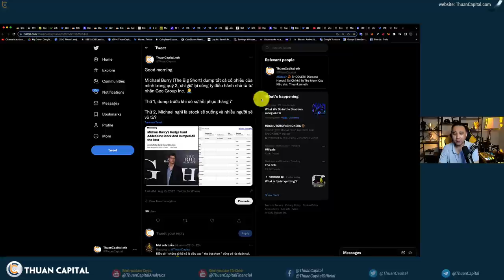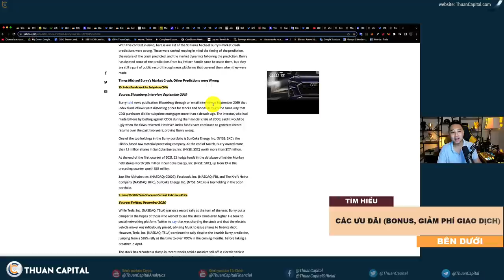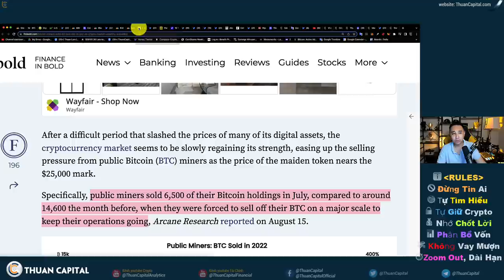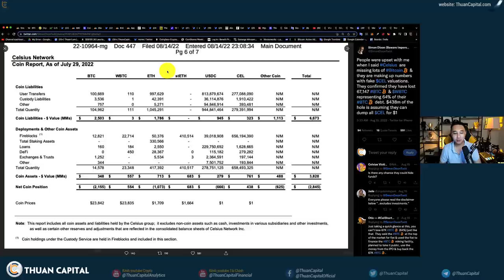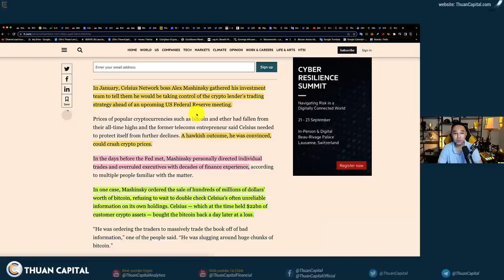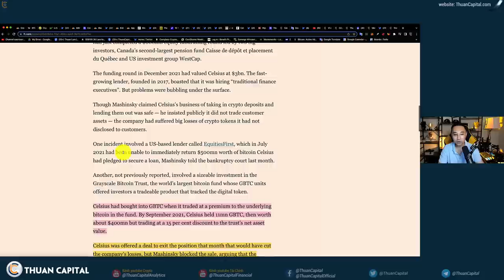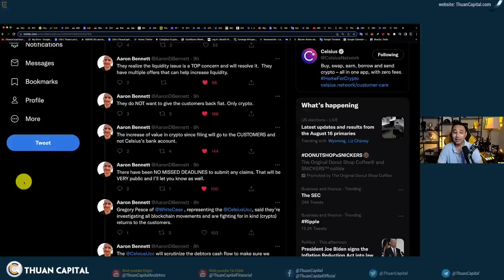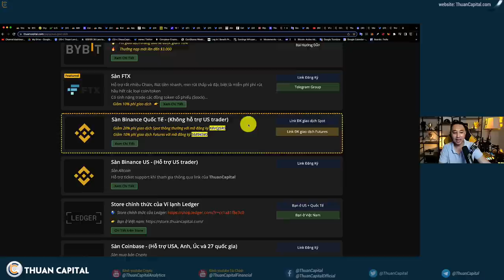1388 (Part 2) - Michael Burry DUMP Hết Phiếu Chờ Khủng Hoảng… | Celsius Có Lỗ Hỗng Tài Chính Quá Lớn